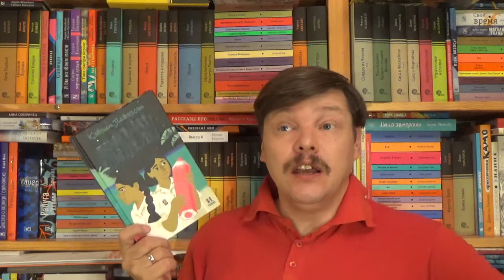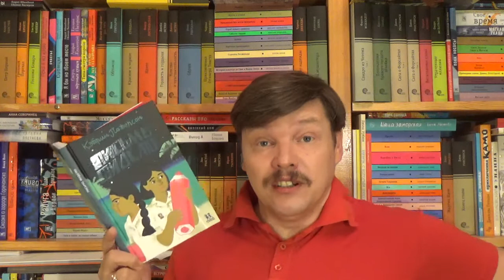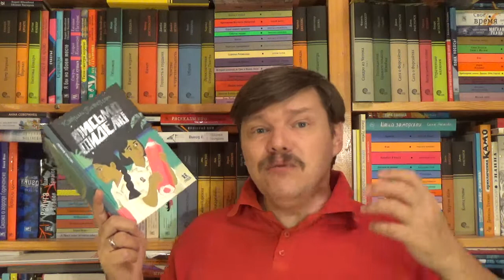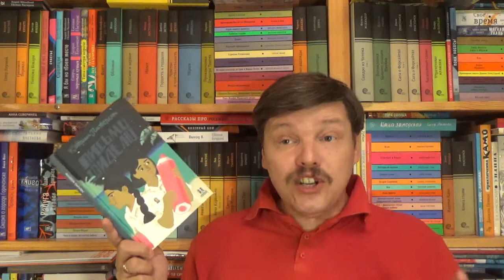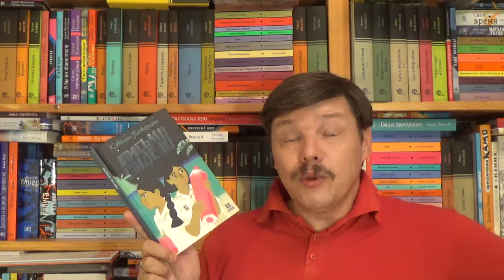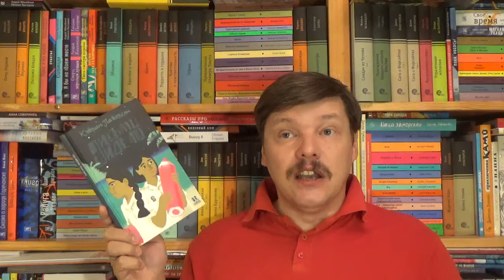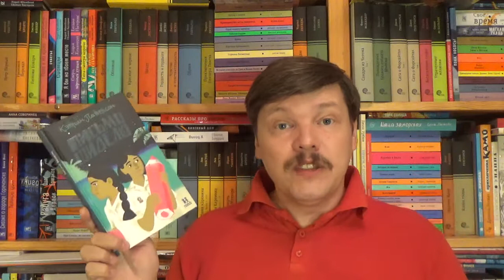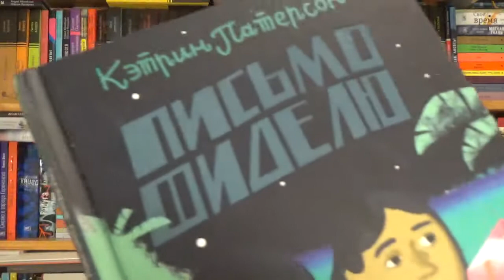Кэтрин Патерсон. Письмо Фиделю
Патерсон Кэтрин. Письмо Фиделю / Пер.: Виноградова Ольга. - М.: Пешком в историю, 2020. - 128 с. - (Серия: Мировая история) - ISBN: 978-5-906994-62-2 Аннотация к книге: Лоре 13 лет, она живёт в Гаване, учится в школе и никогда раньше не пробовала доить козу или ездить верхом. Но в марте 1961 года её жизнь круто меняется - Лора отправляется в деревню, чтобы учить крестьян грамоте. Она - член молодёжной бригады добровольцев, которые должны за год ликвидировать неграмотность на Кубе. Сможет ли Лора приспособится к жизни без электричества и водопровода и научить читать и писать взрослых людей, никогда не державших в руках карандаша и бумаги? Для среднего школьного возраста.

Как вести книжный видеоблог. Мастер-класс Дмитрия Гасина
О детской литературе: что прочесть, кто пишет, где обсуждают? Более 170 ссылок:
Как сэкономить, покупая книги? -

Хорошего чтения!